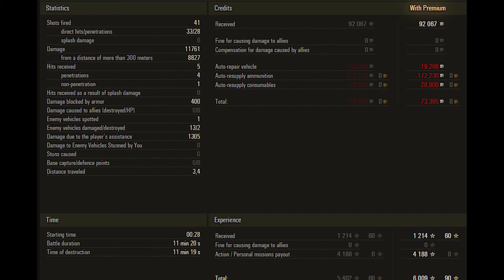World of Tanks Leopard 1 - 11.7k damage 2 kills - Replays 60 fps